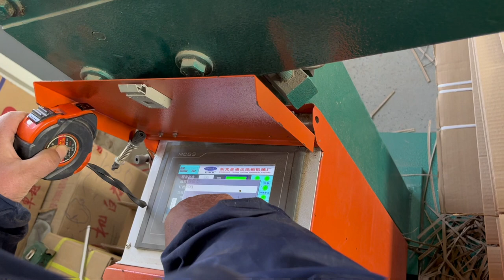Manual stitching machine, 1400 servo motor type. Carton box nailing machine.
HEBEI SOOME PACKAGING MACHINERY CO., LTD

Skype: whzwcatherine

Specialized in corrugated cardboard and carton boxes making machine. Including Corrugated sheet making plant, Cardboard slitting creasing machine, Cut off machine, Stacker, Inline flexo printer slotter diecutter gluer strapper machine, Folding gluing machine, Stitching machine and Tying machine, etc.